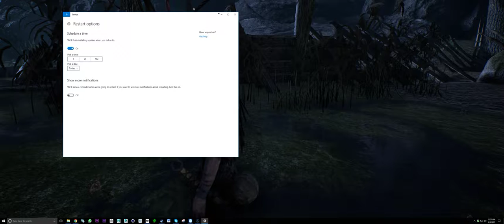Hellblade Senua's Sacrifice 08 08 2017 00 12 18 01